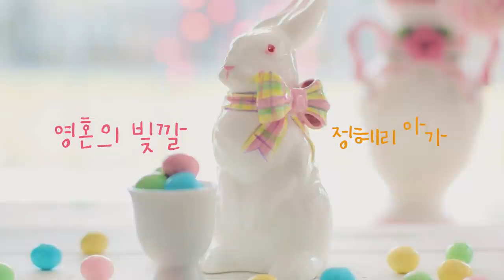[영혼의 빛깔] 세상에 👍하나뿐인 특별한 권력👑을 가진 정혜리 아가👶🏻